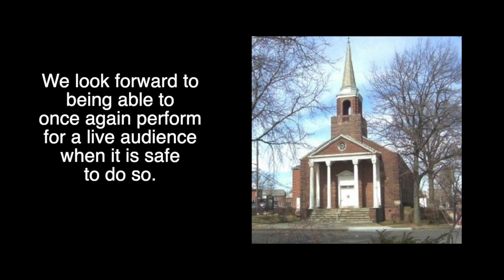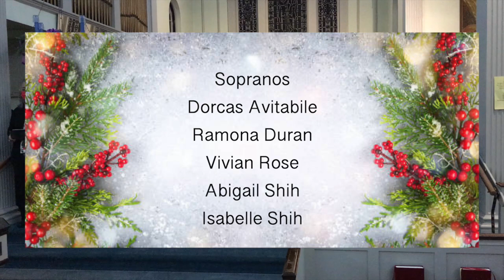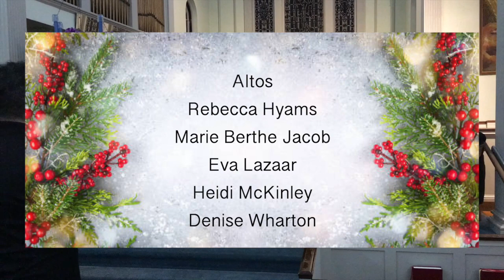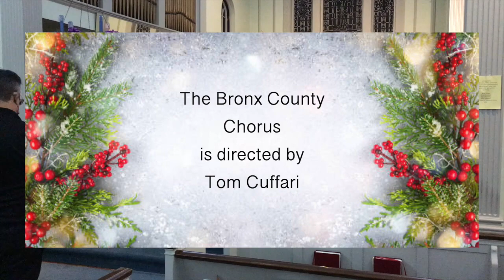Bronx County Chorus Holiday Concert 2021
The Bronx County Chorus Presents a virtual holiday concert, sending holiday greetings and cheer to wherever you are!

The Bronx County Chorus is the longest-running community chorus in the Bronx, made up of local singers from the community. This is our first concert under our new director, Tom Cuffari. We welcome singers of all levels and backgrounds to join us. More about us and how to join is on our

If you liked this video and would like to support the Bronx County Chorus, please consider donating to us!
(Note: the Paypal account is under our former name, the Parkchester Chorus)

Program:
Here Comes the Sun (Words and Music: Harrison, Arr.: Huff)
In the Bleak Midwinter (Music: Holst, Lyrics: Rossetti, Arr.: Christopher)
Someday at Christmas (Words and Music: Miller and Wells, Arr.: Huff)
Winter Lullaby (Words and Music: Kristler)
I Have a Voice (Music: Wildhorn, Lyrics: Lerner, Arr.: Howland)
Twelve Days of Christmas (Words: Frank Kelly)
Silent Night (Arr.: Bertin)
Happy Christmas (War is Over) (Words and Music: Lennon and Ono, Arr: Brymer)
Gaelic Blessing (Arr.: Rutter)

This project is made possible with funds from the Statewide Community Regrants Program, a regrant program of the New York State Council on the Arts with the support of the Office of the Governor and the New York State Legislature and administered by the Bronx Council on the Arts.